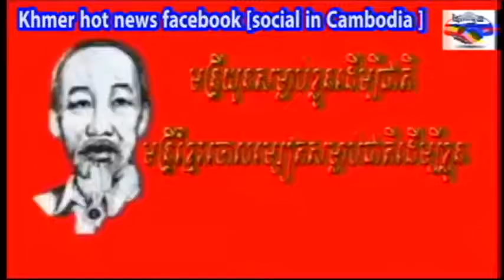khmer hot news facebook cambodia hot news 05 06 2015 K#9